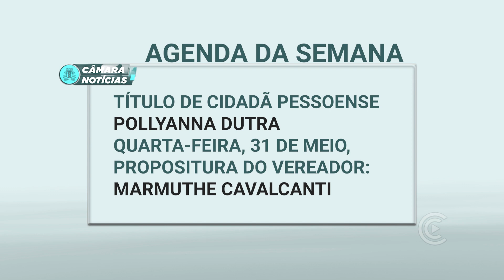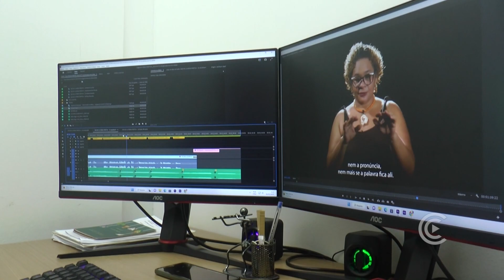Câmara Notícias 30/05/2023